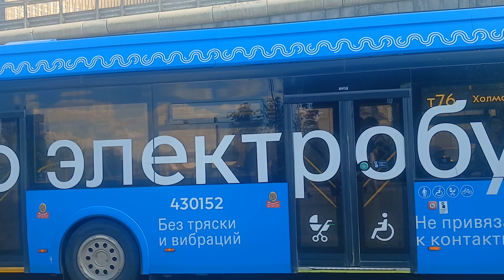Самый первый Электробус В России Лиаз 6274